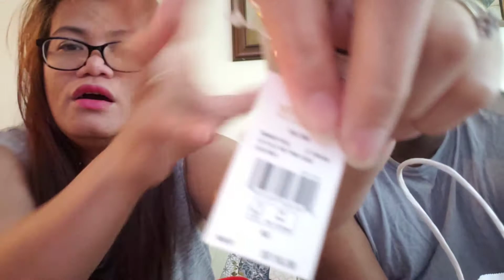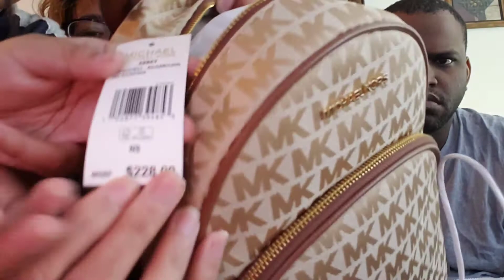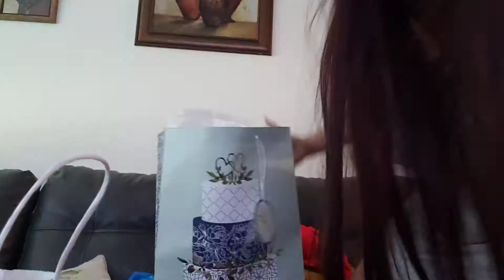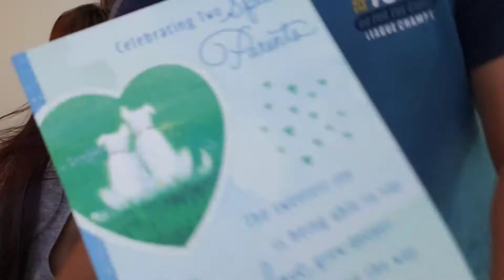PREPARING GIFTS FOR FATHER & MOTHER IN-LAWS 32nd MERRIAGE ANNIVERSARY | THEY LIKE IT?